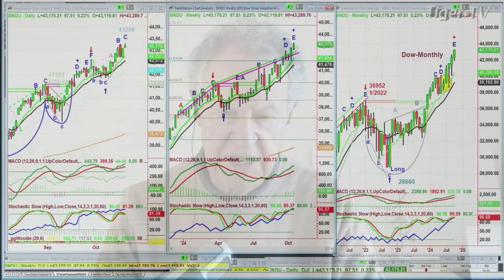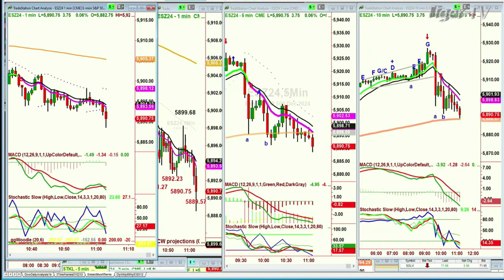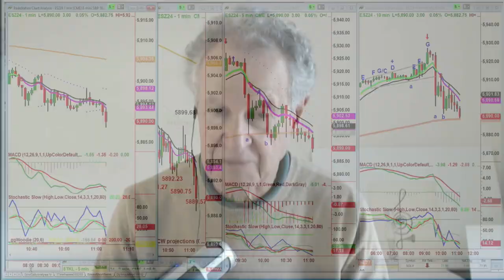October 17th, 11AM ET Market Update on TFNN - 2024